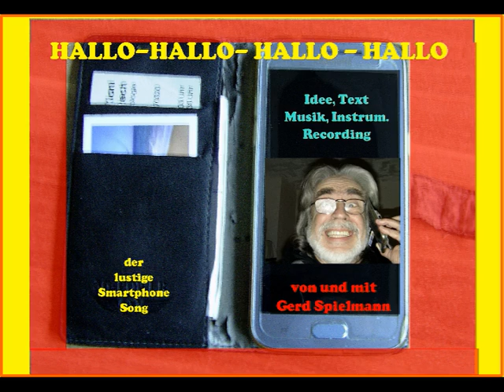HALLO-hallo-hallo-hallo = Party-Smartphonesong 2020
Hallo-hallo-hallo-hallo =Lustiger Smartphonesong/ I-phonesong. Das Weihnachtsgeschenk !:) Idee, Text, Komposition, Arrangement, alle Instrumente, Vocal+ Recording + Video = Gerd Spielmann, Hanau/M. Ich habe am Anfang und Ende den Klingelton vom Android Syst. verwendet. Der Song wurde nur testhalber mal hochgeladen=noch unfertig !:) . Natürlich lassen sich mit diesen neuen "Technikwundern" tolle und sinnvolle Sachen machen - eben bei richtiger Verwendung uuuuuund - die Dosis machts !:) Viel Spaß-